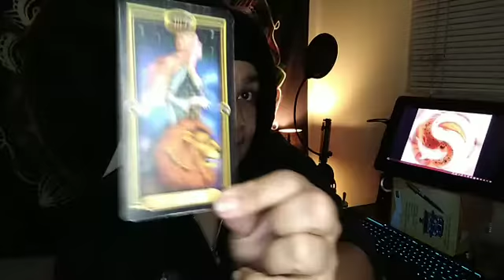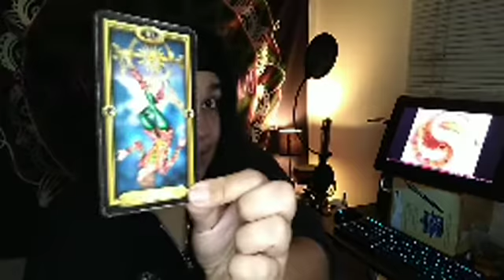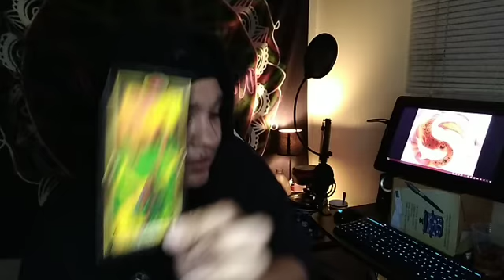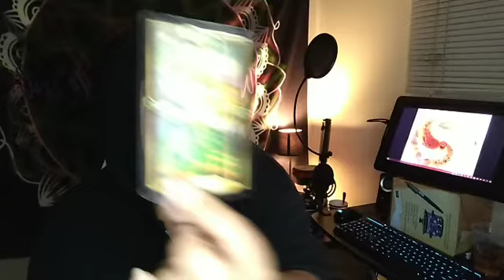♈︎ Aries March 2021 ✨ Family Portrait ☘ ☪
Aries March 2021 Tarot Card Reading for ☉ Sun signs ☾ MOON signs your Rising sign ♀ Venus ☿ Mercury & your 🙏 North Node I also study Astrology Astronomy ParaScience and Holistic Medicine

Tarot Decks Used:
Faery Wicca Tarot Deck
Ryder Waite Guilded Tarot Deck

If something I said here helps or resonates with you please don't hesitate to claim it and let me know by commenting below🧑🏽‍💻 if it's too personal to share 👉👈 or you gained any value from this video please do me a favor a help my channel out by dropping a👍this video. I do general and personal tarot readings. I can also read Natal Charts well enough to explain Squares, Opposition, different kinds of Stelliums, why you are the way you are, and things you may have complications with internally, metaphysically, and in the 3D.

30 Minute Tarot Audio Read
45 minutes · $36

20 Minute Tarot Audio Read
30 minutes · $24

10 Minute Tarot Audio Read
15 minutes · $13

You can also check out my Amazon Wishlist to purchase me a gift to add to my Divination & Healing tools, upgrade my Workshop, or just to spread some joy 💙 any & everything is Appreciated🙏

You are responsible for your own life and decisions. I am not qualified to give medical, legal, or financial advice, and take no responsibility for individual interpretations. Use your own discernment.